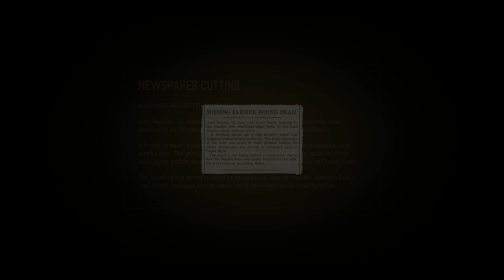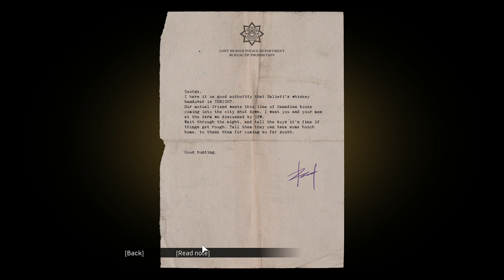MAFIA - Definitive Edition - Gameplay PART 9 - A TRIP TO THE COUNTRY [No Commentary - 1080p FullHD]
MAFIA - Definitive Edition Gameplay Walkthrough Part 9 includes Chapter "A Trip To The Country" of this Mafia - Definitve Edition Gameplay Walkthrough for PS4, PS5,Xbox One, Xbox X, PS3, Xbox 360 and PC in 1080p HD. This Mafia-Definitive Edition Gameplay Walkthrough will include a Review, all Campaign Missions, Acts, New Gameplay and the Ending of the Single Player.

The game was released for Microsoft Windows, PlayStation 4 and Xbox One on 25 September 2020, both individually and as part of the Mafia: Trilogy pack, which also includes a remastered version of the second game and an updated version of the third game. Upon release, it received generally favorable reviews from critics, with praise for revitalizing the story, performances, and graphics, yet faced some criticism over its animations.

Comments suggestions below for improvement. It will be highly appreciated.